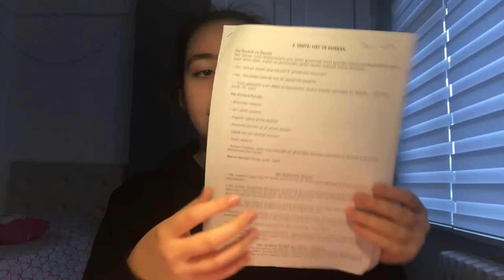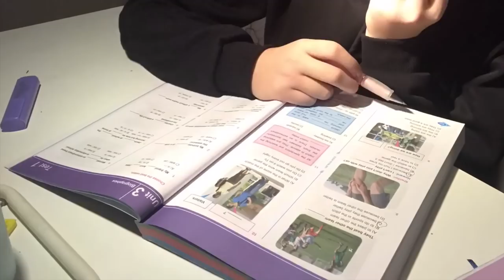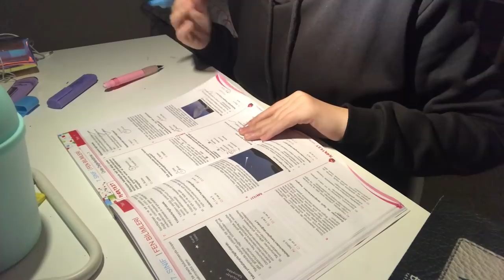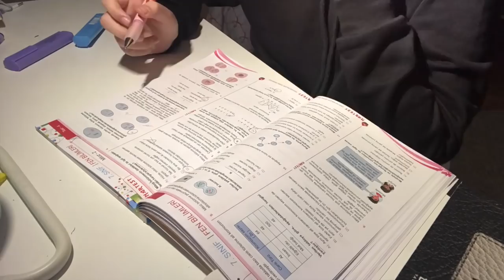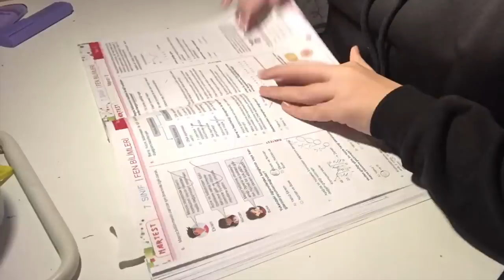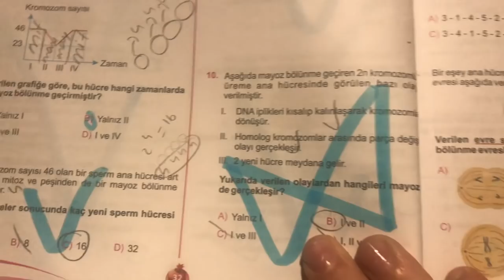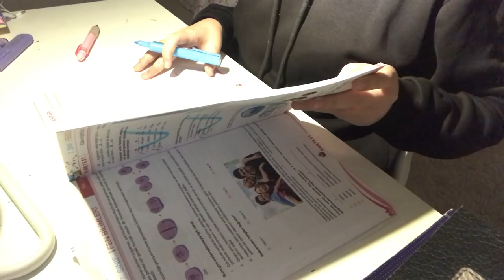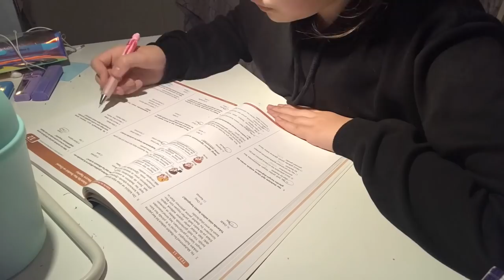Ders Çalışma Günlüğüm #4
Herkese merhabaa! Bugün sizlere bir ders çalışma günlüğü çektim. Umarım beğenirsiniz❤️

Herkese Merhaba! Ben Duru. 13 yaşındayım ve 7. sınıfa geçtim.  Montaj ve çekim yapmak son üç - dört yıldır çok büyük bir hobim haline geldi. Ben de bu hobiyi başka bir hobi haline dönüştürmek için bir YouTube kanalı açmak istedim ve şu an burda sizlerle olmaktan çok mutluyum. Kanalımda daha çok günlük hayatımdan kesitler paylaşıyor olacağım. Umarım siz de yaptığım içerikleri beğeniyorsunuzdur çünkü gerçekten çok emek veriyorum. Kendim hakkında söyleyeceklerim bu kadardı. Zaten zaman geçtikçe birbirimizi daha iyi tanıyacağız. Şimdilik bu kadar.
Görüşürüzzz!💙

Atılan her video ebeveynlerim tarafından kontrol edilmiş ve onaylanmıştır.

Müzikler bana ait değildir.